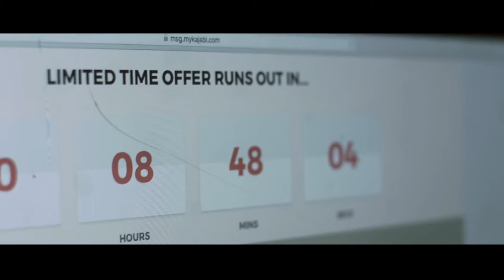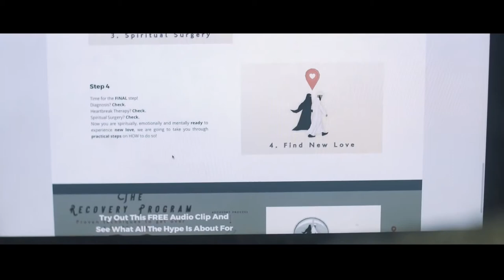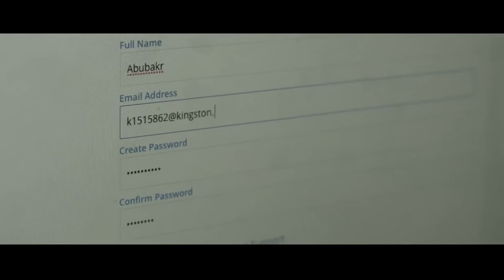Heartbreak SHORT FILM